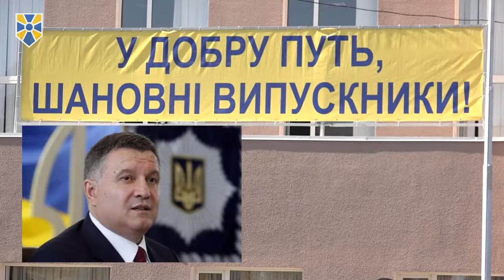Ірина Єфремова взяла участь в урочистій церемонії випуску у ХНУВС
Народний депутат фракції "Народний фронт", член колегії МВС України, Голова Наглядової Ради Харківського Національного університету внутрішніх справ Ірина Єфремова взяла участь в урочистій церемонії випуску та посвяти у захисники правопорядку у ХНУВС.

Від сьогодні 520 молодих офіцерів поповнять лави Національної поліції в усіх областях України.

Про це повідомили в прес-службі Харківської обласної партійної організації "Народний фронт".

Ірина Єфремова виголосила привітання міністра внутрішніх справ України Арсена Авакова, в якому, зокрема, було відзначено, що період навчання і професійного становлення сьогоднішніх випускників співпав із створенням Національної поліції – правоохоронного відомства європейського зразка.

"Саме вам – новому поколінню захисників суспільства, – випадає нелегка, але гідна місія підтримання конструктивних кроків на шляху модернізації правоохоронних органів, розбудови демократичної європейської держави та досягнення суспільної злагоди в країні", – навела слова міністра голова Наглядової Ради ХНУВС.

"Ви випускаєтеся напередодні одного з найбільших свят нашої держави – Дня Конституції. В Основному Законі прописано, що громадяни мають права і свободи. Гасло "Служити і захищати" відображає засадничі принципи Конституції. Ви повинні захищати права і свободи громадян і служити українському народу", – додала від себе Ірина Єфремова.

"Я впевнена, що викладацький склад доклав максимум зусиль, аби виховати в вас не лише професіоналізм, а ще й патріотизм. Тож велика подяка і шана всьому професорсько-викладацькому складу", – наголосила народний депутат, а також подякувала батькам випускників, які підтримали дітей у виборі життєвого шляху.

Народний депутат разом з ректором ХНУВС Валерієм Сокуренком вручили дипломи з відзнакою відмінникам навчання. Крім того, Ірина Єфремова вручила символ почесної праці викладача – кирку, – підполковнику поліції, доценту кафедри криміналістики та судової експертології факультету № 1 Тетяні Пазинич. Це нова традиція ХНУВС, започаткована цього року. Важливо, що здобувач цієї почесної нагороди визначається за результатами опитування, що проводиться серед курсантів.

За давньою традицією свято завершилося вальсом випускників.

Приєднуйся!